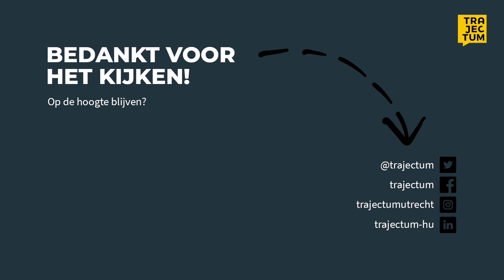Deze studenten hadden een topdag bij de IFA Business League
Studenten van Accountancy hadden zaterdag weer hun jaarlijkse IFA Business League. Die dag heeft alleen maar voordelen.